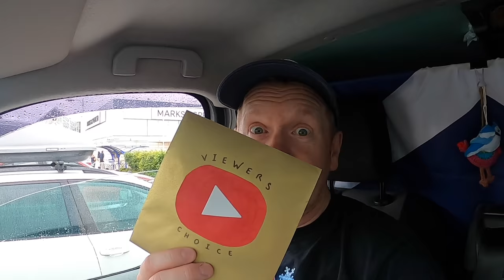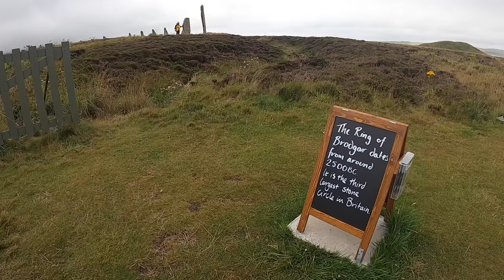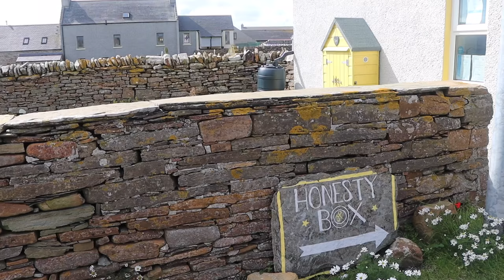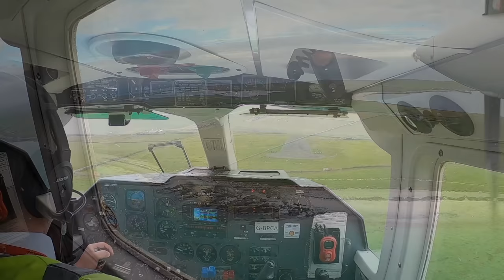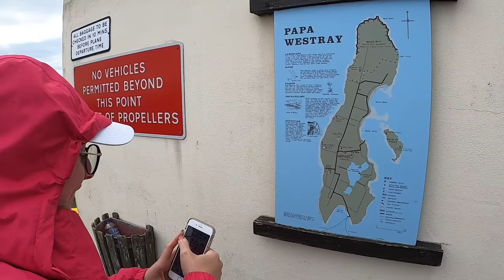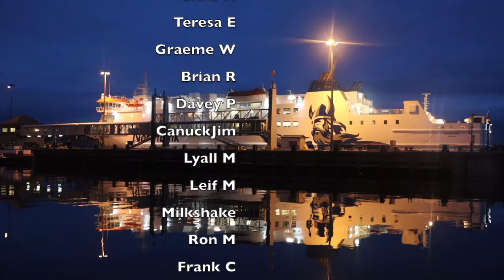Tom Knight, John Dunn and JSM told us to go to Orkney, so we did! Viewers' Choice Episode One :)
We had a few days off together and put out the question on the YouTube Community page for ideas of where to go and boy did some incredible suggestions come back! I get the feeling we'll be working through that list forever, but here is episode one :) Many thanks to Tom, John and JSM for the inspiration.

Alicja has never been to Orkney before and I've only been there briefly. We made our choice at the last minute and to be honest more than anything we were following the weather - typically for when you put in for time off work the dark clouds appear, but we did alright!

Please bear in mind, this video was filmed during our holiday, so we weren't really focussed too much on a narrative, so it's more just clips of our time there, but of course I hope you still enjoy what I've been able to pull together in the edit. If nothing else it'll give you an impression of this wonderful group of islands off the northern tip of the mainland.

We travelled by ferry via Northlink's Scrabster - Stromness route. This was the cheapest option for going with the van (which is also our accommodation), but did involve a longggg drive to get to the top of the mainland first!  There is a ferry from Aberdeen too, but we couldn't afford it.  This ferry journey was around £200 return including van, so that was our only big expense to make the trip.

Music features a little more on this video that I would like, but unfortunately that was down to the fierce wind blowing almost constantly over the islands!

Hi, I’m Steve.  I am a travel reviewer and post my trip reports here on YouTube.  I pay for my own travel and produce my own videos.  If you have any questions about my journeys or travel advice in general, please drop me a comment - I do read every single one.  I’d also love to hear any recommendations you may have for future content, or why not challenge me to try something a little out of the ordinary!